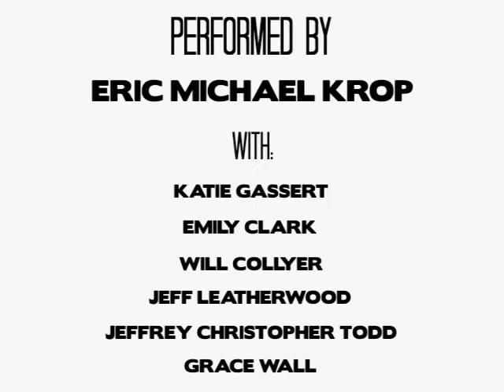"Odyssey" - by Ryan Scott Oliver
"Odyssey" performed by ERIC MICHAEL KROP. Lyrics & Music by RYAN SCOTT OLIVER. Filmed live at RATED RSO, December 5 2009, Boston Court Performing Arts Center.